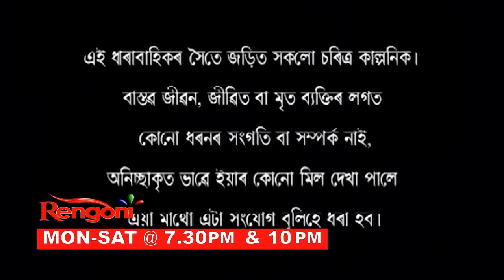Balighar || Epi 40 || 18.02.2022